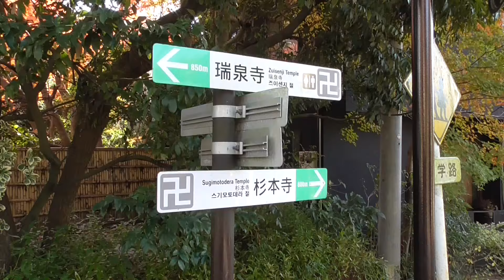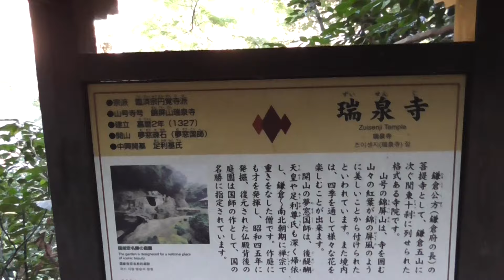神奈川県・鎌倉市 瑞泉寺と周辺の紅葉 2015年 autumn leaves of Zuisenji (temple), Kamakura, Kanagawa Prefecture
12月9日に撮影。